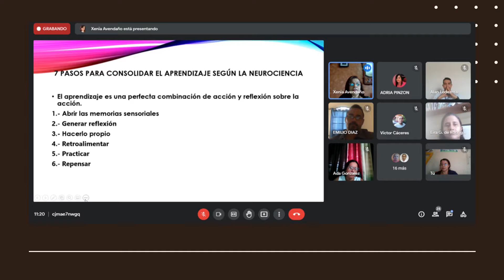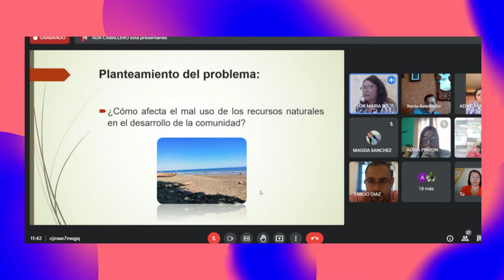Aprendizaje significativo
Doctorado en Ciencias de la Educación, en la Universidad Autónoma de Chiriquí- Centro Regional Universitario de Barú- Facultad  Ciencias de la Educación. Asignatura: Aprendizaje Significativo y Procesos Cognitivos.  Tema de sustentación: “Aprendizaje significativo a través de la resolución de un problema integrador y contextualizado ” (ASARPIC).